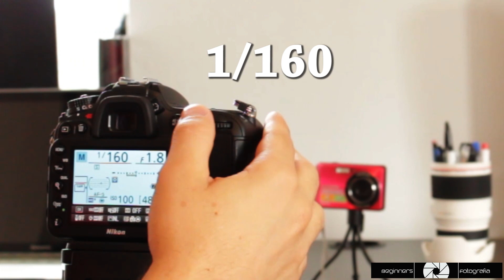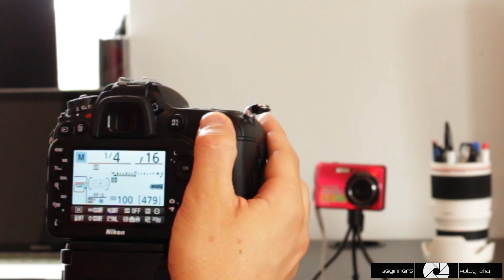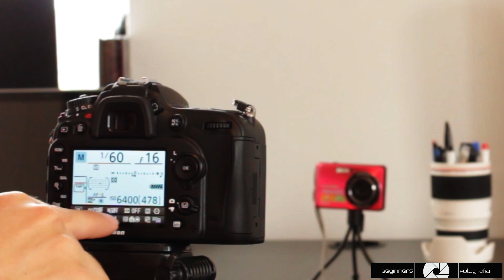Dicas de Fotografia - Entenda os Pontos na Exposição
Entenda como alterar a exposição em pontos.

Se você gosta do nosso trabalho nos ajude a manter o canal com mais videos como esse. O mínimo de $2 por mês nos ajudará e muito a continuar compartilhando o conhecimento!!!